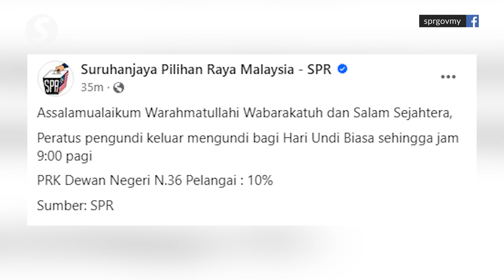Pelangai polls: 10% voter turnout as of 9am, says EC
The voter turnout for the Pelangai state by-election on Saturday (Oct 7) stands at 10% as of 9am, says the Election Commission.

A total of nine polling centres with 30 channels opened at 8am for the Pelangai polls.